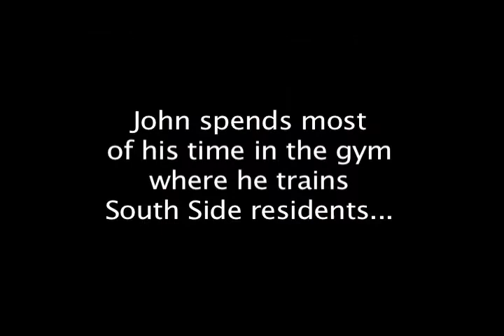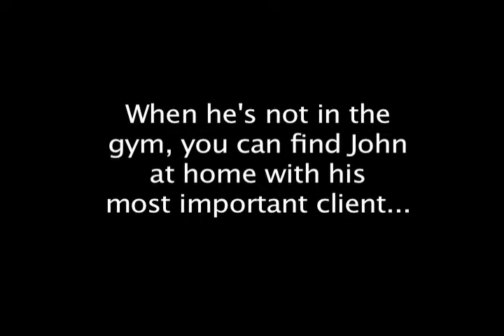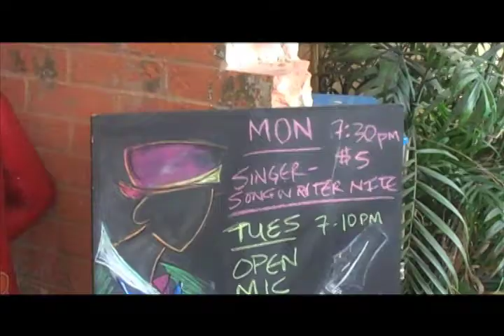South Side on Lamar resident and trainer John Benton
John Benton is a trainer at South Side on Lamar